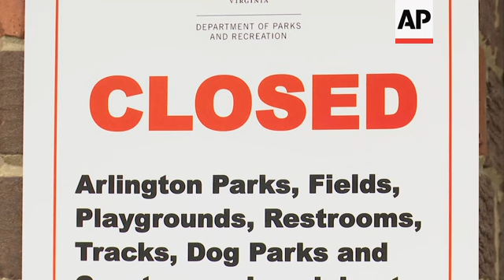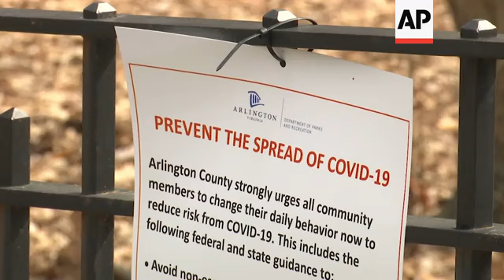Arlington closes sporting fields, dog parks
(24 Mar 2020) Certain counties across the United States are closing public parks and recreation areas as another safety precaution.
The move means less options for families and pet owners to get out of the house during the coronavirus pandemic.
Some national and state parks are closed to limit the spread of COVID-19, and certain counties in California and Northern Virginia are joining the bandwagon.
Over the weekend Arlington County posted closed signs at all of its parks, playgrounds, outdoor restrooms, tracks, dog parks and athletic courts as way to encourage the public to follow social distancing regulations.
Nicole Eckart was taking her golden retriever Rally to her local dog park twice a day to break up her schedule of working from home.
"They are not shutting down the parts to make people upset. They are just shutting down the parks for our own best interest," Eckart said. "But it's kind of daunting to think about this not being an option anymore because this was our only option to get outside for the longest time. And it was actually really great, so I'm pretty bummed out about it. "
Trails and public gardens in Arlington County are closed to groups but can still be used by individuals for exercise and to get outside.